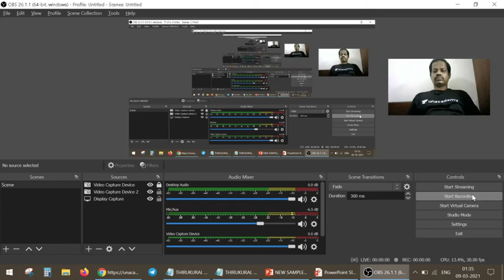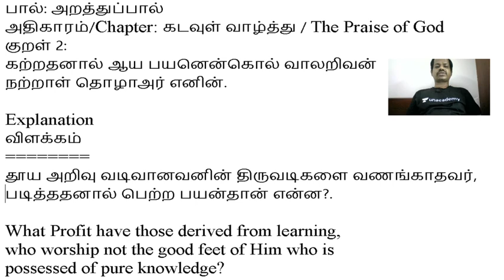தினம் ஒரு திருக்குறள் | Daily Thirukkural - 9th March 2021 | TNPSC